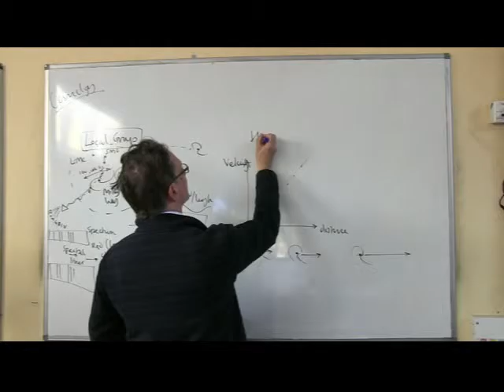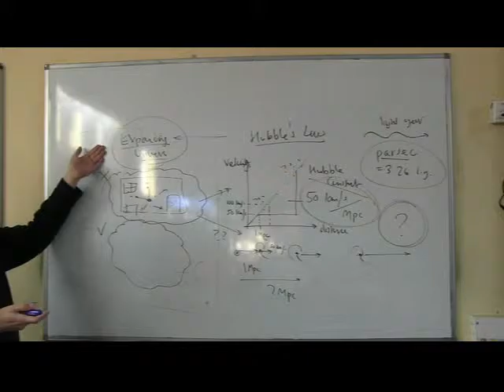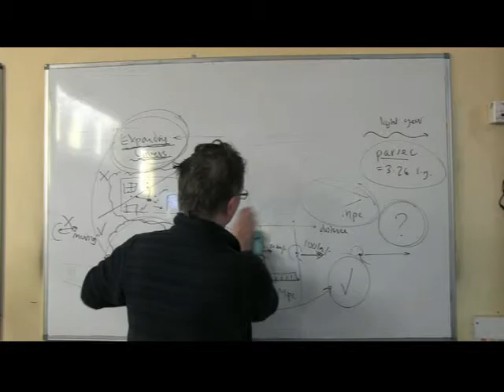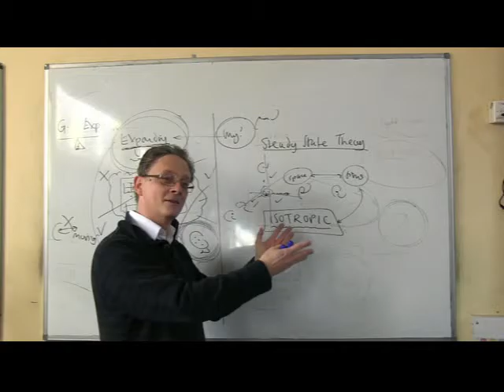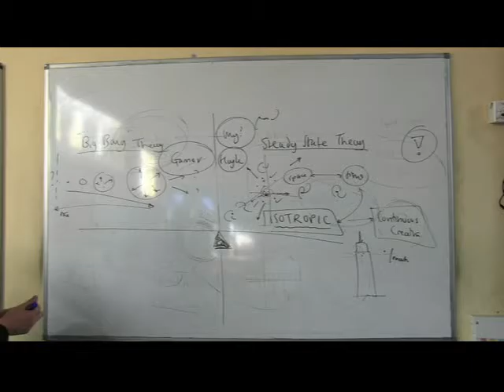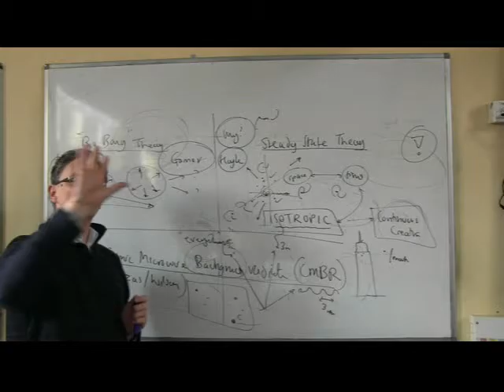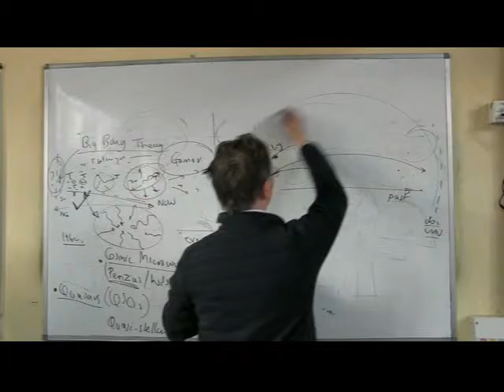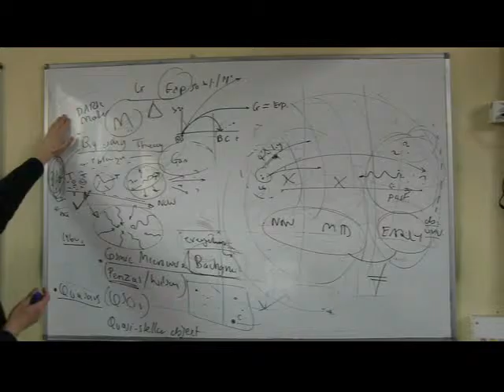ZOG Astronomy 903 Cosmology 3 Steady State and Big Bang Theories